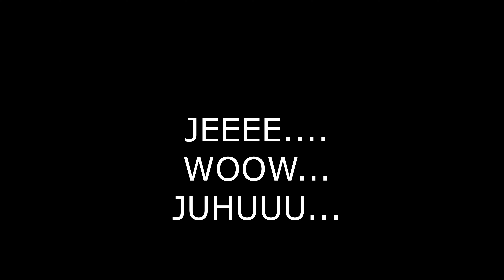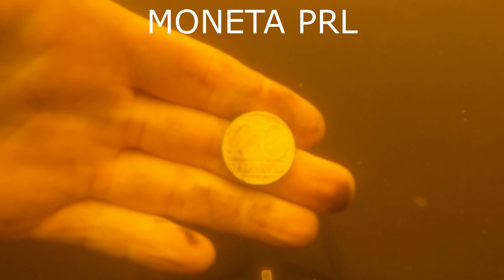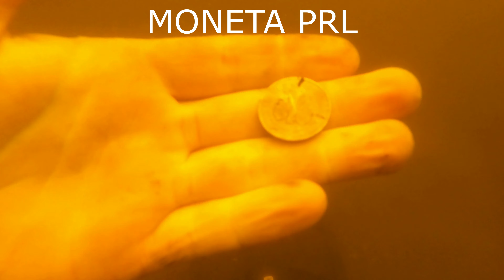ZNALAZŁEM ZŁOTO! I DUŻO MONET NA DNIE JEZIORA W NOWOGARDZIE , GOLD SEARCHING, GOLD HUNTING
Witam.
Poszukuje skarbów  za pomocą detektora metali inaczej wykrywaczem. zazwyczaj jest do woda i nurkowanie, wszystko dla swojego hobby.

Wpadajcie też na FB -zagubione skarby.
Jeśli zgubiłeś coś w wodzie lub gdzie indziej,
moge pomóc ci to odnależć pisz do mnie na FB Zagubione Skarby

Inspiracje do mojego hobby czerpie z takich twórców jak Michael Oliver to dzięki niemu zaraziłem się nurkowaniem, Odyn , Gigmaster ,DALLMYD , Nora Svet , Bondi Treasure Hunter, Korsir i wielu wielu innych. pewnie daleko mi do nich ale od czegoś trzeba zacząć. zapraszam serdecznie do subskrypcji. pozdro.DEUS II

In this video I will show you how to make a SITO SAND SCOOP by yourself, having a piece of sheet metal, a welding machine, a drill and we are able to make a professional sieve. this is my first tutorial, the sieve is my own pattern which I invented myself and I did not use the dimensions of other original sand scoops, if you have any questions please write to me If you want me to do something else, write in the comments. HOW TO MAKE SAND SCOOP
Hello.
He is looking for treasures using a metal detector or a detector. usually there is water and diving, all for your hobby.

🔵SEARCH:
1. I found a big GOLD:
➡️https: // V = V6bMjfKwMtM & t = 324s
2. HOLIDAYS AND UNDERWATER TREASURES IN GREECE
➡️https: // V = gxns-PAKTdw & t = 540s
3. ANOTHER GOLD !!! LOTS OF SILVER
➡️https: // V = fyR-7vUz5QY & t = 16s
4.How to do SITO yourself
➡️https: // V = ufrppZMvB94 & t = 952s
5. TREASURES UNDER YOUR LEGS
➡️https: // V = y6OQlDGDhf8 & t = 595s

Also bump into FB - lost treasures.
If you have lost something in the water or elsewhere,
I can help you find it, write to me on FB Lost Treasures

Inspiration for my hobby comes from such creators as Michael Oliver, thanks to him I got infected with diving, Odin, Gigmaster, DALLMYD, Nora Svet, Bondi Treasure Hunter, Korsir and many others. I'm probably far from them, but you have to start somewhere. Greetings. # DEUS II